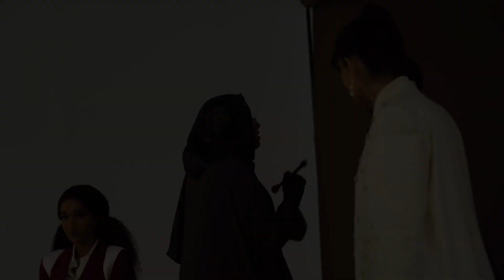Look Book Arabia Behind the Scenes photo shoot session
منصة الكترونية تهتم بمجال الأزياء و تهدف إلى تسلط الأضواء على جميع المختصين في هذا المجال، من مصممين، مصففين شعر، خبراء تجميل، مصورین، عارضين أزياء، منسقين مظهر و متاجر الأزياء، ويقدم عرب لوك بوك شكر خاص لجميع المتعاونيين معانا